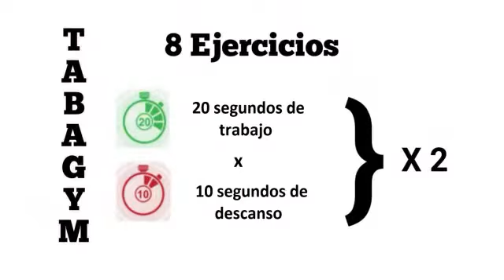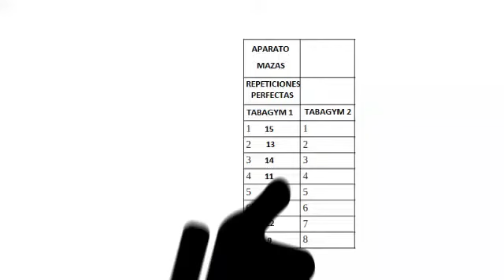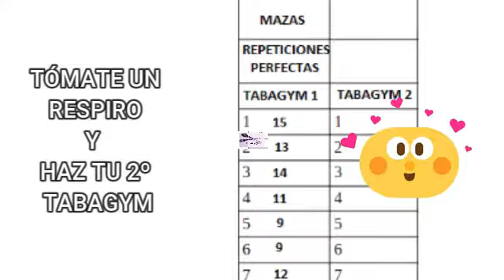Mazas 4 TABAGYM GIMNASIA RÍTMICA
Pequeños lanzamientos